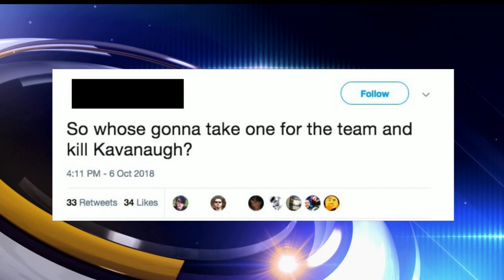Teacher Resigns After Making "Kill Kavanaugh" Post On Twitter